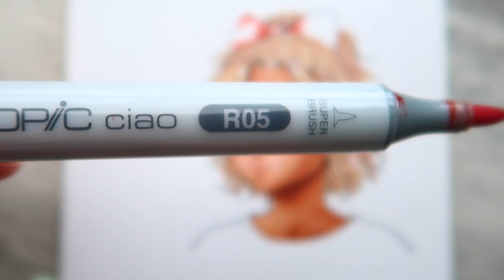TUTO DESSIN COMMENT COLORIER LA PEAU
Salut! Aujourd’hui un tuto pour la colo de peau! 🎨
Bonne journée !! ✨